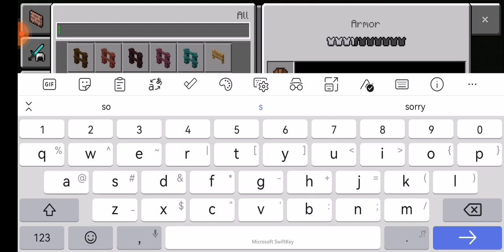Minecraft ready to fight for zombie ||Made by nadeem ahmed gaming zone